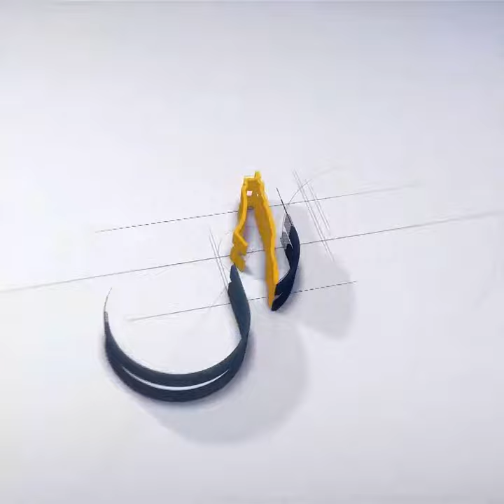Palestinian freedom fighter Ibrahim Nabulsi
Palestinian freedom fighter Ibrahim Nabulsi giving his last words before his slaying by Israeli occupation forces: "Israeli occupation surrounding me now. I am dying for Palestine and I love my mom”